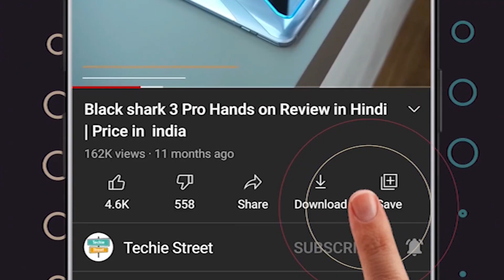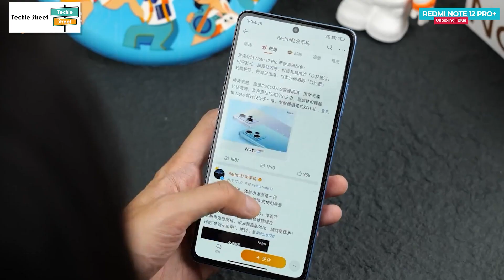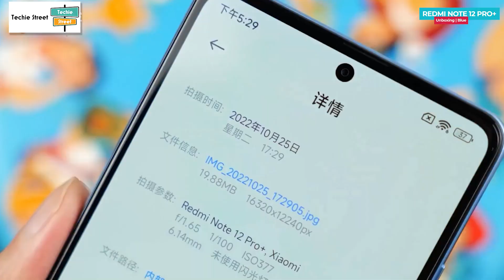Redmi Note 12 Pro Plus Unboxing in Hindi | Price in India | Launch Date in India | Review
Dosto Video me Redmi Note 12 Pro Plus ka Unboxing or in Depth Review dekh sakte he, jo kal hi launched hua he,

Redmi Note 12 Explorer | Note 12 Pro In Dpth Review in Hindi | Camera Test | Price in India

Video Highlights
Redmi Note 12 Pro Plus Intro
Redmi Note 12 Pro Plus Unboxing
Redmi Note 12 Pro Plus Design & Built
Redmi Note 12 Pro Plus Display, Resolution, Refresh Rate
Redmi Note 12 Pro Plus Performance, Chipset, Ram, Storage
Redmi Note 12 Pro Plus Gaming Test, Heating Test
Redmi Note 12 Pro Plus Biometric Security
Redmi Note 12 Pro Plus Battery Life, Charging Test
Redmi Note 12 Pro Plus Hands on Review